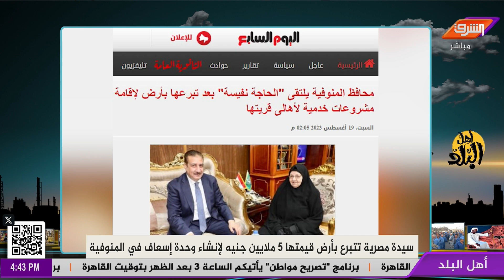الحاجة نفيسة تتبرع بأرض قيمتها 5 مليون جنيه لإقامة وحدة إسعاف